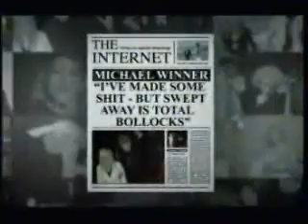'THE WIFES LIFE' - Film By Guy Ritchie. *PART 3*